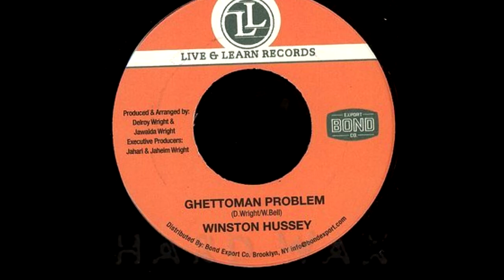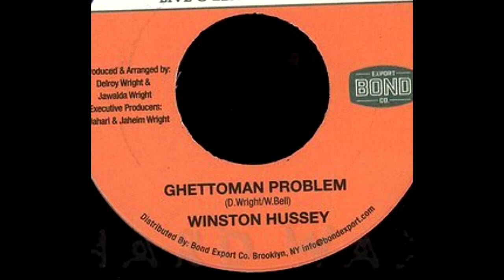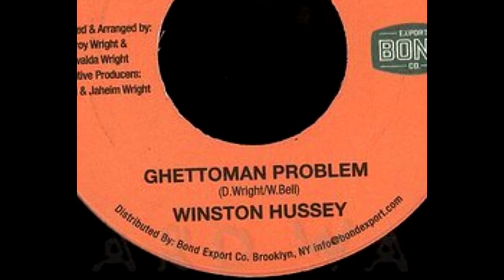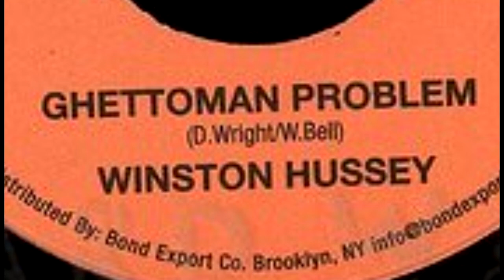Winston Hussey - Ghettoman Problem